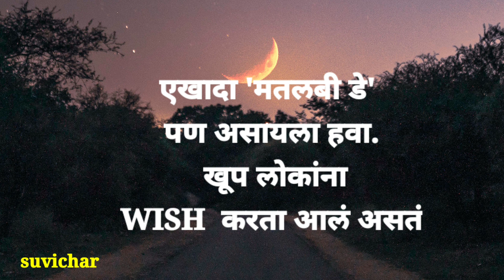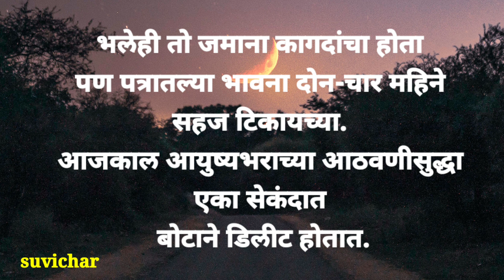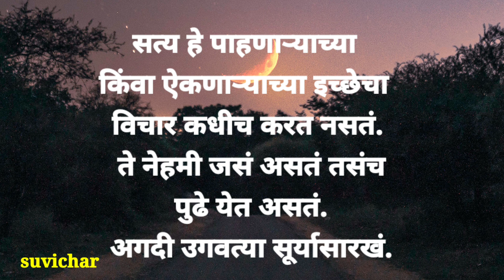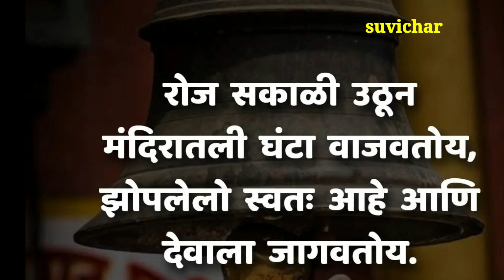सुंदर विचार चांगलं यासाठी करू नका की तुम्हाला कोणी चांगलं बोलेल